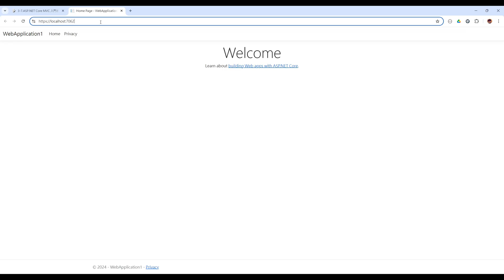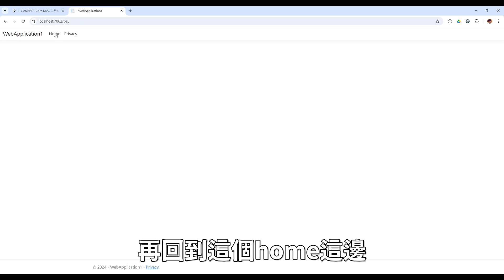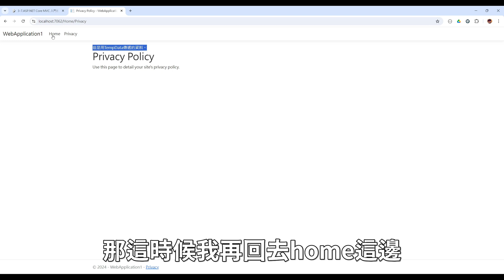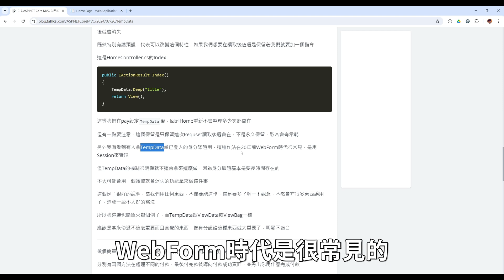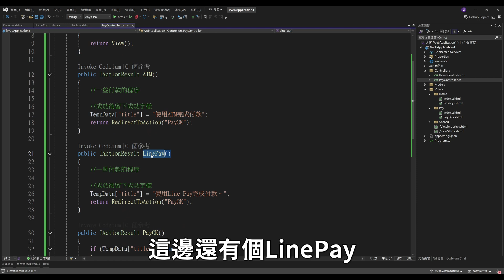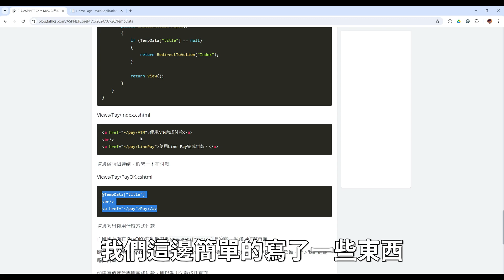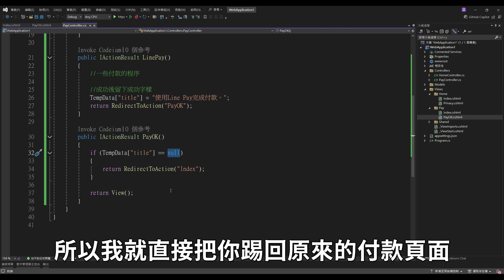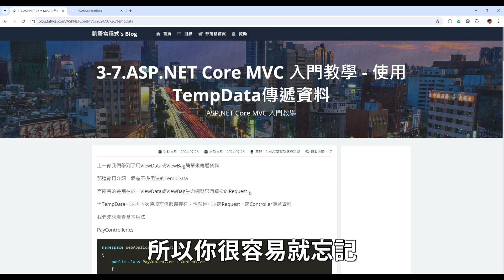【3.MVC基礎架構與功能】ASP.NET Core MVC 入門教學(3_7) - 使用TempData傳遞資料